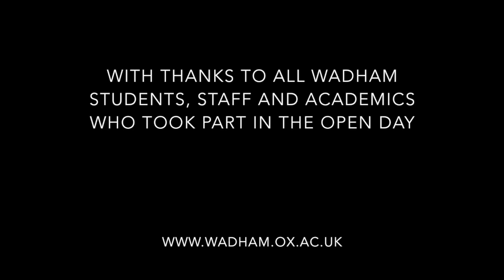Open Day, Wadham College, University of Oxford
Take a quick walking tour of Wadham College at the University of Oxford